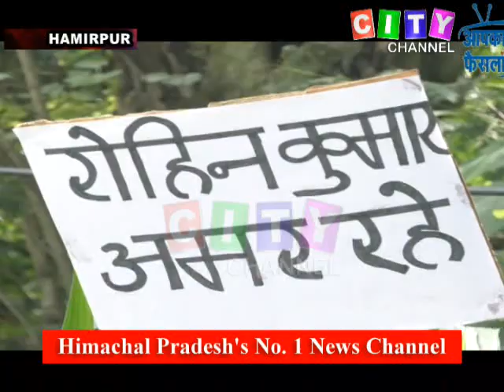Hamirpur Shaheed Rohin 01 August 2020